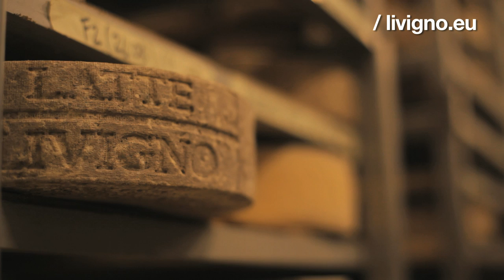Südtirol, Italy : Looking for the centre of Europe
We took a road trip through the Italian Alps, from Livigno to Merano. We spoke with people along the way to find out how these two mountain cities managed to become modern-day European hotspots. The paths they took turn out to be very different...

For more information on .eu, the European online identity, please